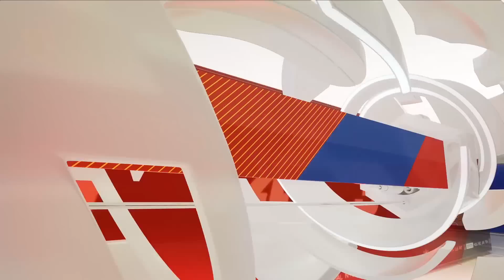10 Memorable Seahawks Plays from 2015 | NFL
Don't miss this edition of TopTenTuesdays with some good plays from the Seattle Seahawks during the 2015 NFL Season!

Keep up with NFL every day of the week!

10. Earl Thomas interception
9. Bobby Wagner fumble recovery-TD
8. Doug Baldwin one-handed catch
7. Cory Williams fumble recovery-TD
6. Russell Wilson - Jermaine Kearse TD
5. Russell Wilson - Jimmy Graham TD
4. Thomas Rawls 75-yd TD run
3. Russell Wilson - Jermaine Kearse TD
2. Russell Wilson - Tyler Lockett Botched snap
1. Russell Wilson - Doug Baldwin TD